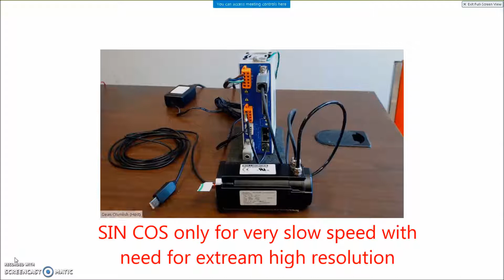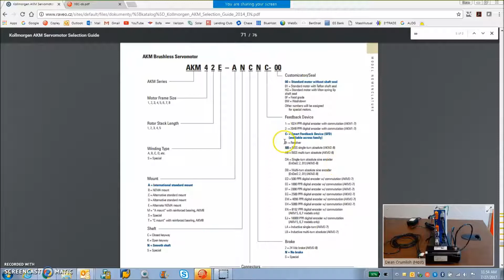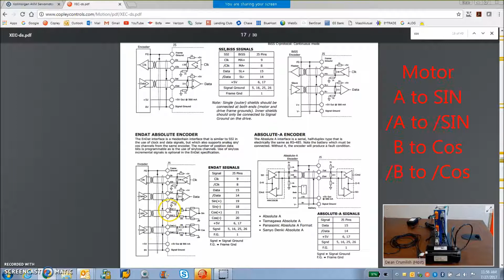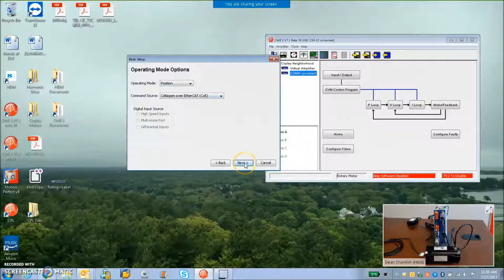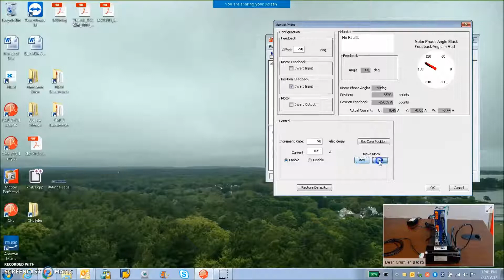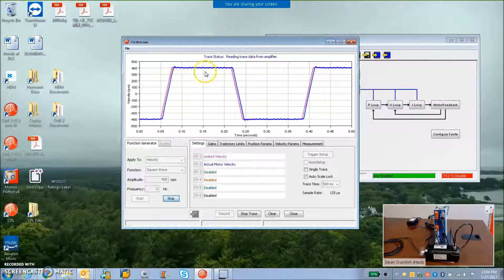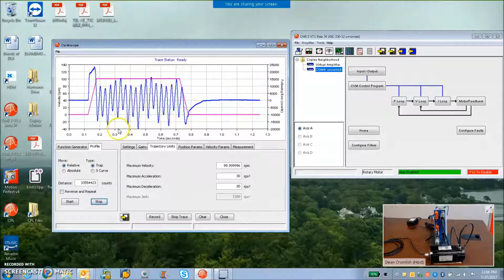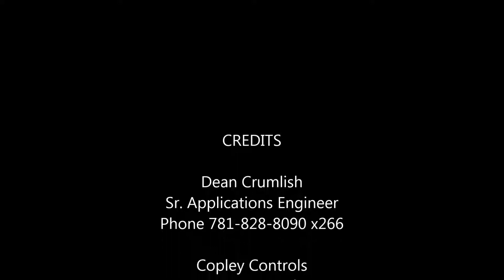Kollmorgen AKM motor with option -AA "BiSS" (actually BiSS-B) no need for the SIN COS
How to wire and configure AKM BiSS-B with SIN COS to Copley Xenus Compact Plus drive. We will see how SIN COS is configured using CME2 in the case of slow speed with 33,445,532 counts/rev interpolated and why 19 bits Absolute single 524,288 counts/rev is sufficient... don't bother wiring SIN COS!